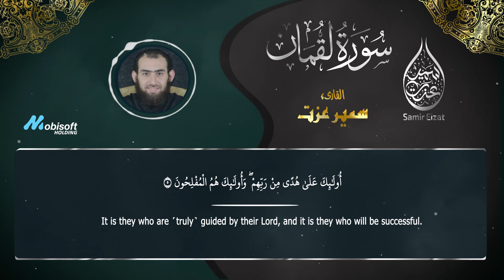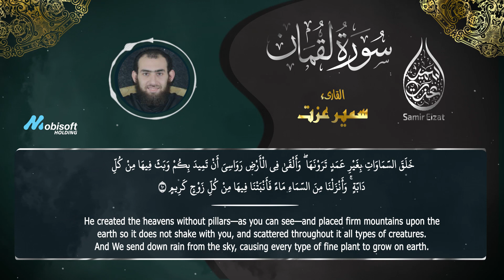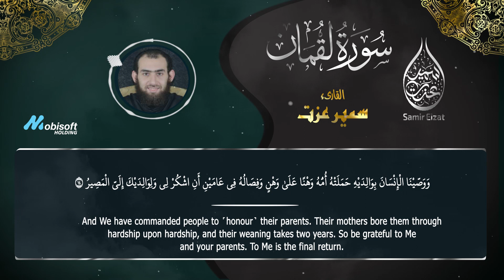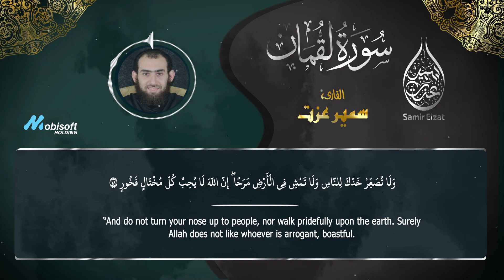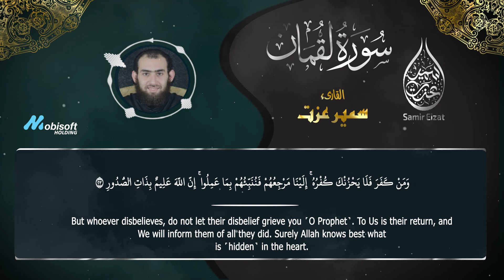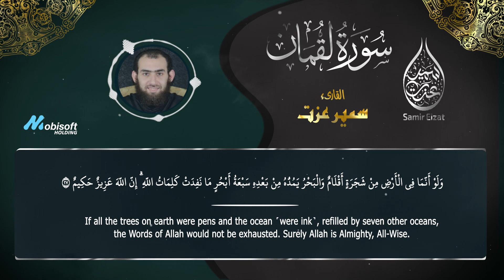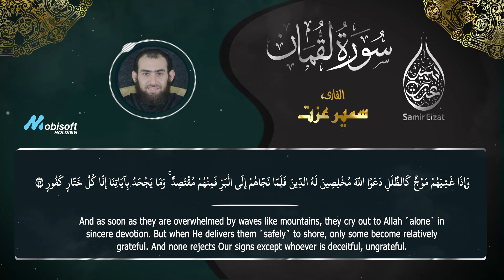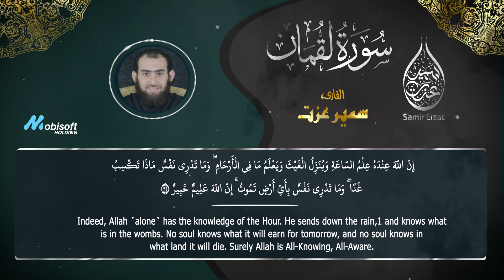سورة لقمان كاملة القاريء سمير عزت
لدعم القارئ سمير عزت ما عليك سوى الانتساب إلى هذه القناة للاستفادة من المزايا :

﮼اللهم،صل،وسلم،على،النبي،محمد. 🌼♥️🌿